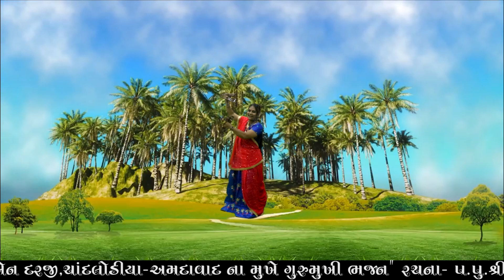મન ની આંટી જોઉકલી જાય ગુરુમુખી ભજન ભાવના દરજી મહેંદ્રરામ મોટપ નિરાંત સ્ટુડિયો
Title:- મન ની આંટી જોઉકલી જાય ગુરુમુખી ભજન ભાવના દરજી મહેંદ્રરામ મોટપ નિરાંત સ્ટુડિયો
રચના- મહેંદ્રરામ મોટપ
Singer:- Bhavna Darji
Ridham:- Vijay Shertha
Recording:- Nirant Studio
Artist:- Radha Vasita,Tanu Rathod
Make Up:- Roshani Rathod
Artist Co-Operation:- Bhavana Darji (Singer)
Dop:- Rohit Aahir,Pintubhai,Rahul
Video Arranger:- Ajay Thakor (Motera)
Editing:- M.I.Patel
Producer:-Nirant Studio,Chandkheda,Ahmedabad
Sahyog:-Umesh Ratnakar,Jacky Vaghela,Vijay Kumar,Sanjay desai,Nilesh Raj,Mehul Solanki
शरीर और आत्मा
My Self Mahendrakumar Belong To Nirant Studio.
Nirant studio Channel is Specially For Religious Education Video Of Bhajan & Satsang In
Hindi,Gujarati Language.
These Equipments are used for Making this Video
Ye Sab Equipments Me Ye Video Banane Use Karat Hu
Interface -(1)
Behringer-UMC404HD (2)
(3) MOTU-M4-USB-C
Camera 200d Mark 2
Camera 2nd Sony a6400
Mobile For Shooting Samsung Galaxy S22 Ultra
Tripod For Camera
Tripod For Mobile
External microphone.
Gimbal for mobile
TubeBuddy. Lincence verson